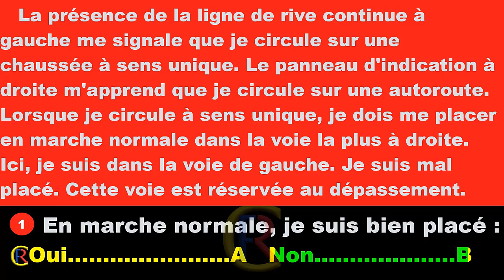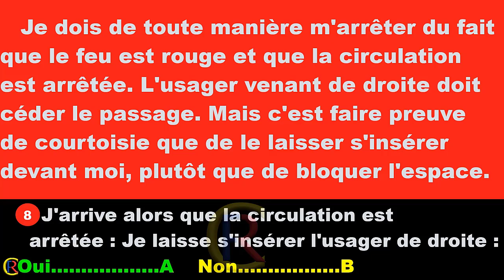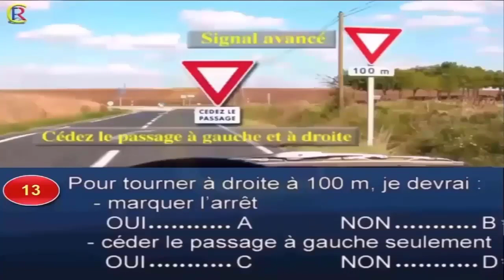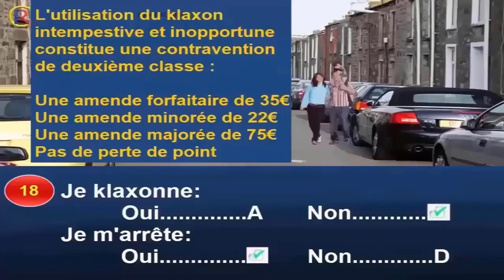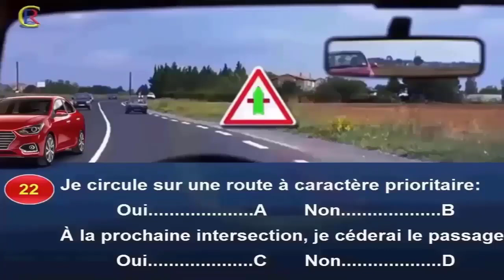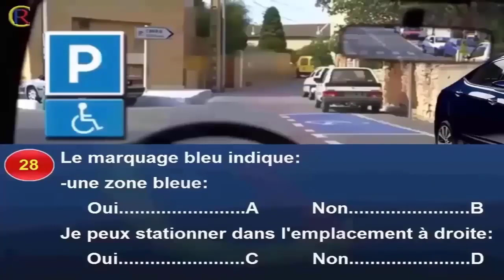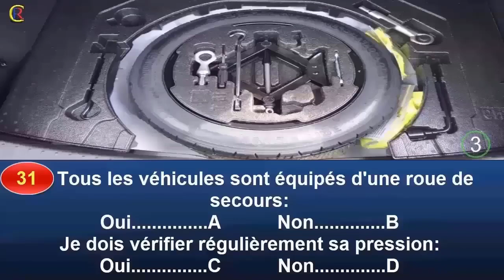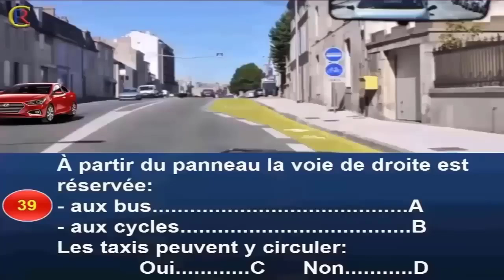Nouveau Examen code de la route 2022 - 2023😍 test permis de conduire #68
40 Pieges de l'Examen officiel du Code de la Route | 2021 | permis de conduire